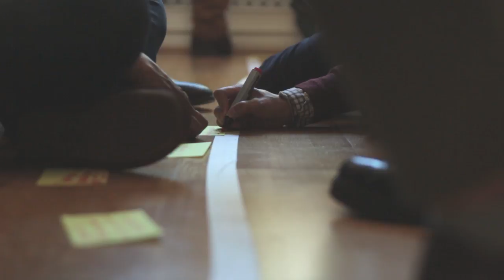Ana Maria - Reel